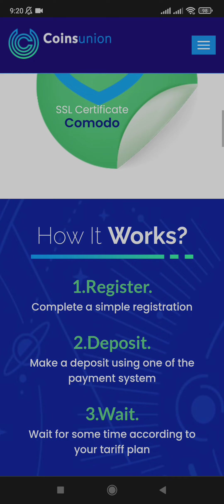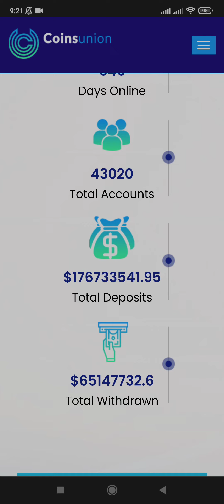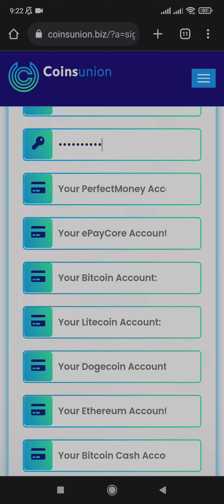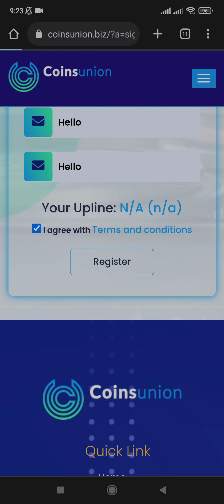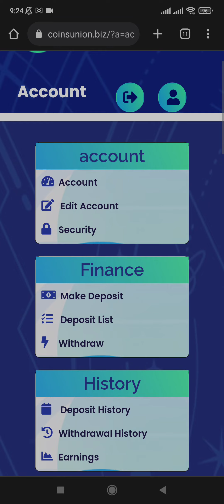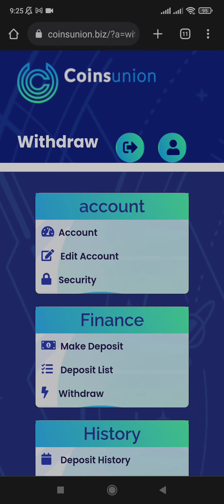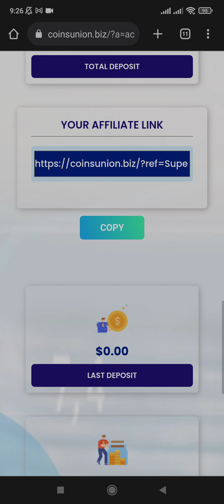موقع استثماري رهيب لتحقيق ارباح جيدة و سهل لربح الدولار مجانا coinsunion.biz